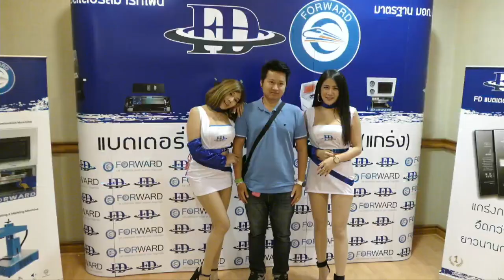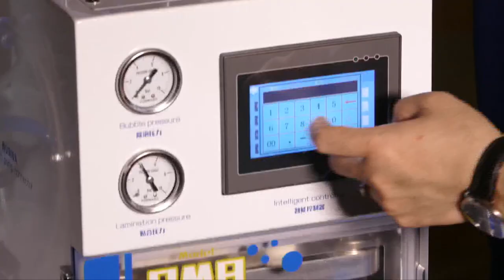Hilight FD Forward Project